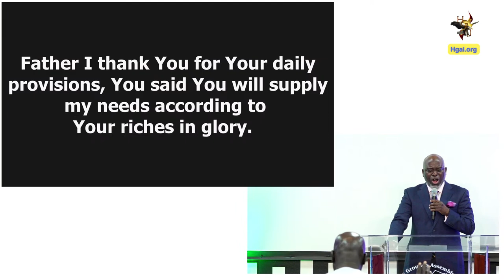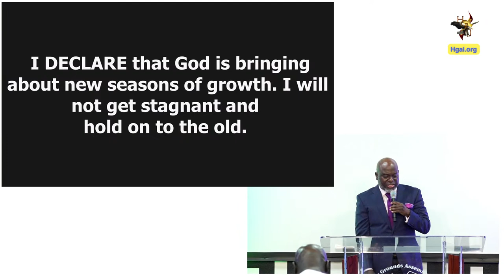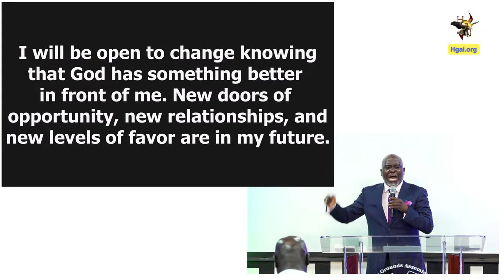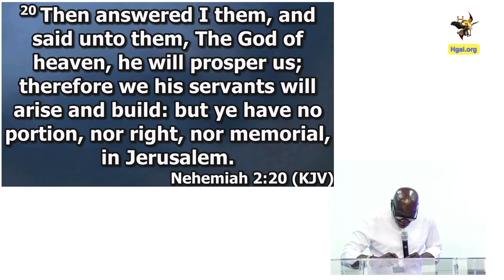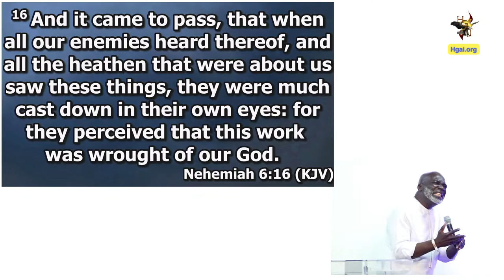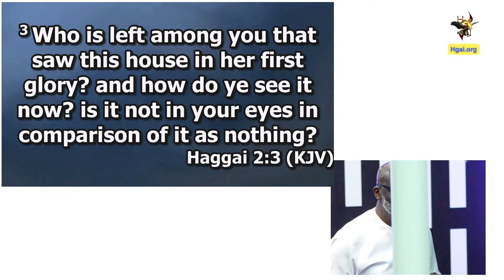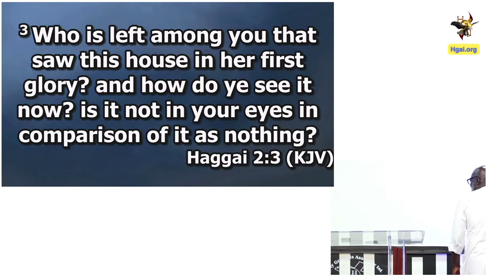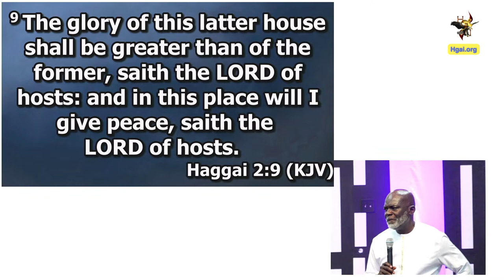Kingdom Service and Benefits (3/5/2023) - Dr. David Shamo Abbey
Kingdom Service and Benefits (3/5/2023) - Sunday Service with Dr. David Shamo Abbey